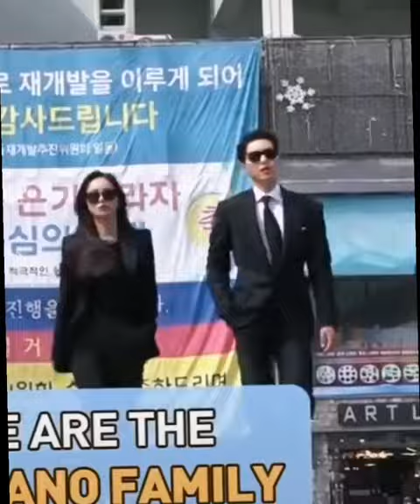Song Joong Ki and Jeon Yeo Been / Your Kiss Is on My list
On the kiss list 🎶🎶❤